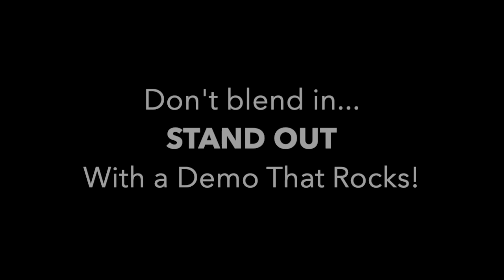Voice Over Demo Recording Session Start to Finish - with Mike Brang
Chuck & Stacey are in the recording studio producing a tv promo voiceover demo reel "REMOTELY" from the voice talents home studio. In this episode of "Voice Over Demo Spotlight" we are taking you behind the scenes and showing you how we record a professional voice over demo that rocks, Remotely with pro voice actor, Mike Brang.

The voiceover industry has changed significantly in the past few years and now YOUR home studio is more important than ever and needs to be showcased in your demo.

This video is jam-packed with loads of recording and producing advice, tips and priceless information.

Voiceover Demo Spotlight with Mike Brang.
Mike is an Emmy Award Winning Voice Actor! From voice national commercials for Toyota, McDonalds, Red Bull and many other to being the promo voice for hit shows on ABC, CBS and Peacock. Mike Brang is trusted by major brands and today he's here with US and sharing his talent and advice with all of YOU.

It is a very rare experience to get to watch someone at this level do what they do in the studio, so we hope you enjoy this very special Voice Over Demo Spotlight.